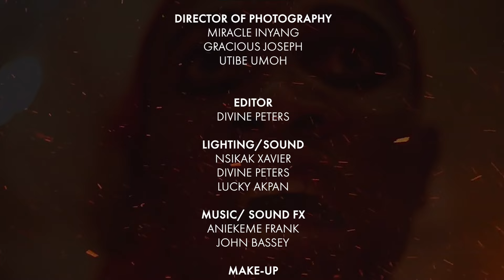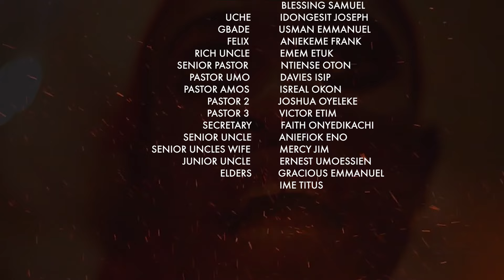Battle Line: Shattered Mould Episode 2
🎬 Battle Line: Shattered Mold - Episode 2 OUT NOW! 🌟
Dive back into the saga as new challenges arise, alliances are tested, and destinies unfold. The battle continues, and the story evolves—don't miss a moment! Hit play now and immerse yourself in the next chapter of the epic adventure! 🍿✨ BattleLineEpisode2 ShatteredMold EpicAdventure devvomproductions devvom christianmovie edification entertainment battleline nowplaying 🚀🔥